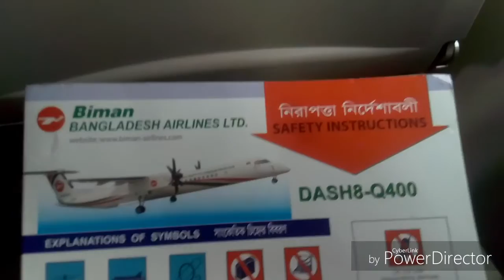2nd Flight into Barisal on Biman Bangladesh Airlines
1st flight was sometimes in 2006 on an F28.  An extremely short flight...